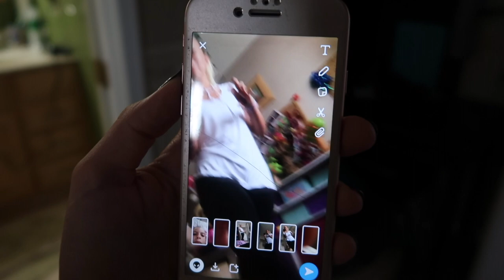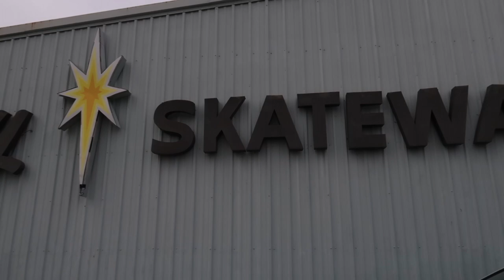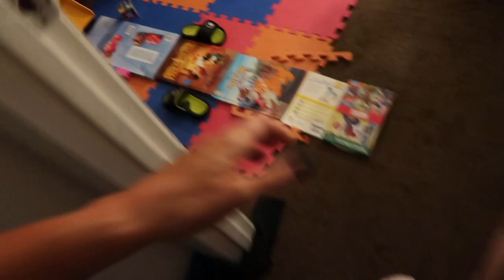NIGHT TIME ROUTINE WITH 4 KIDS!!!!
MUSIC

*Mailing info*